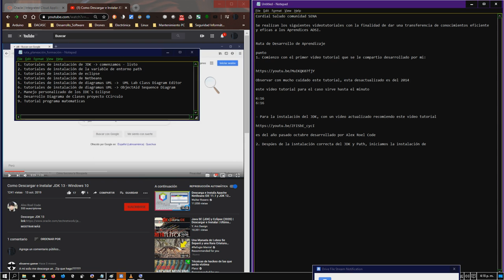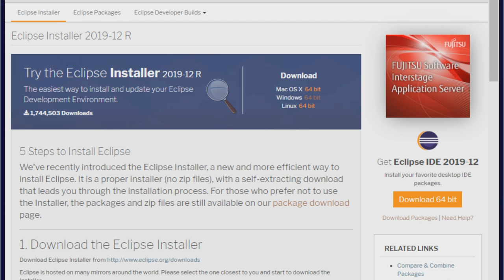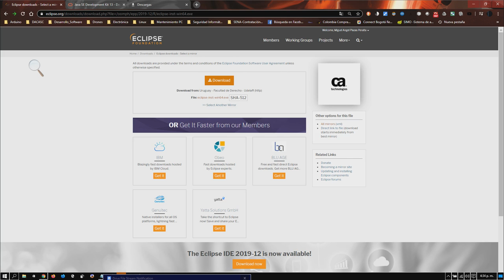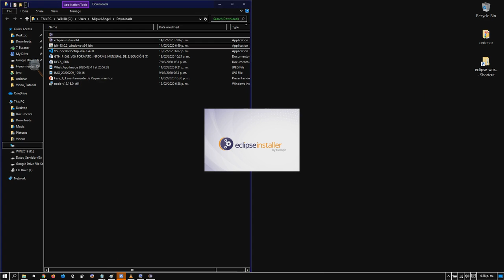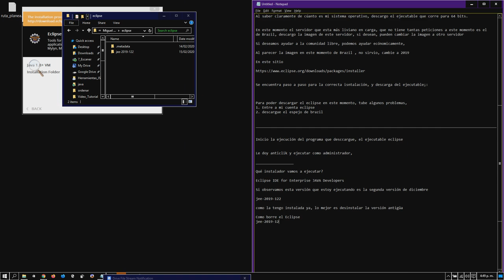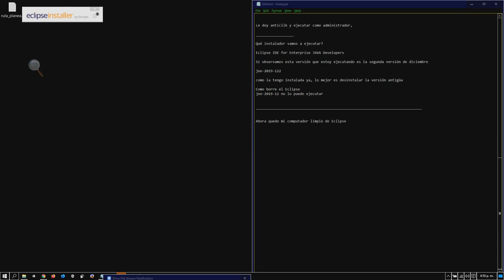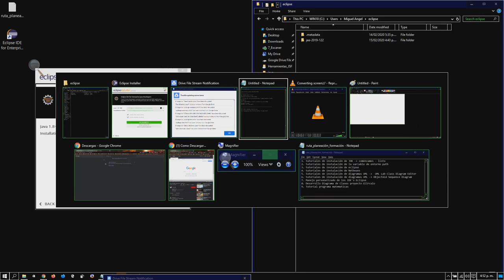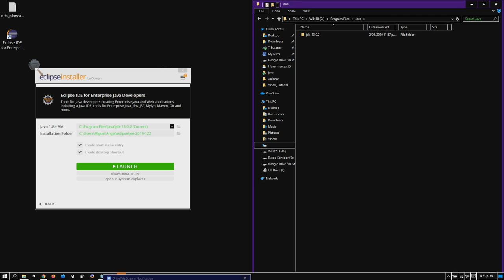Instalación Eclipse IDE - III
Instalación Eclipse IDE
Vídeo III